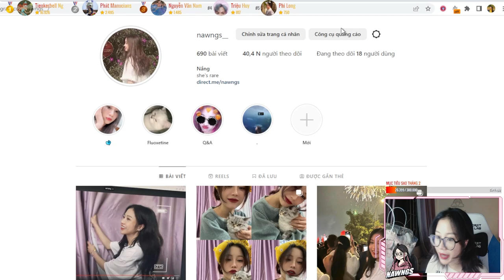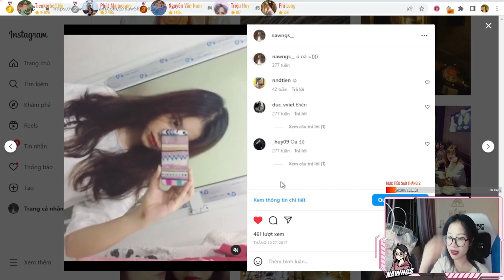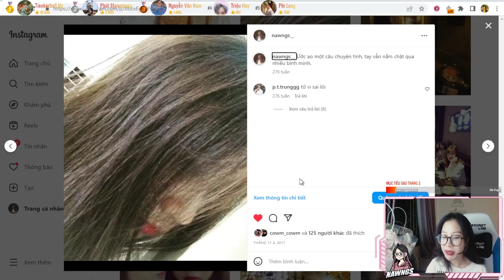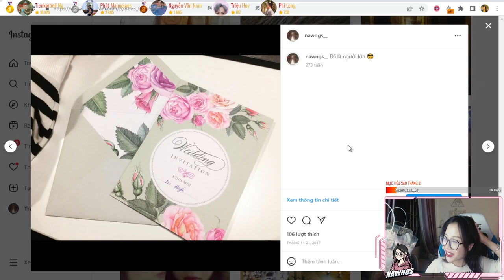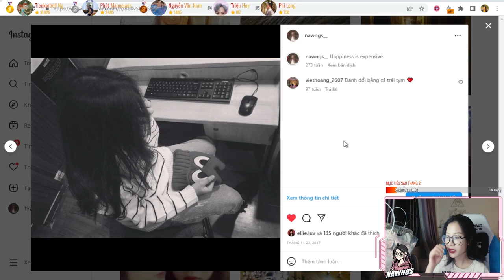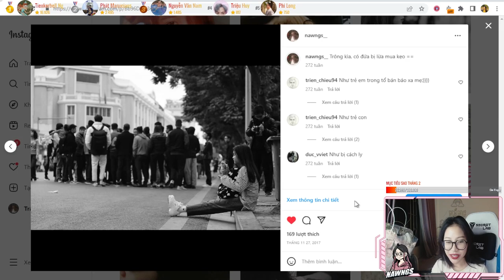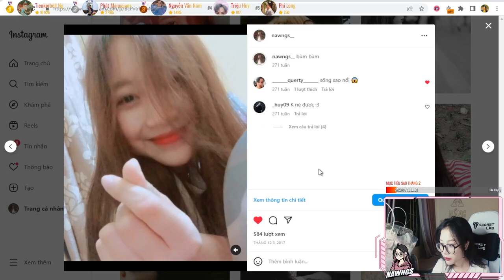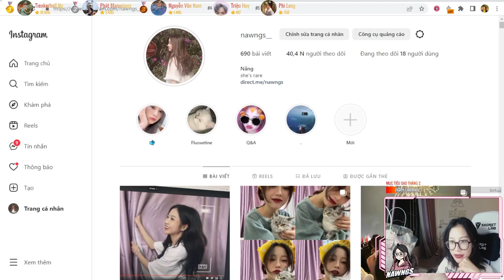19 tuổi đi làm văn phòng | Kể chuyện bằng ảnh Instagram (Part 7)